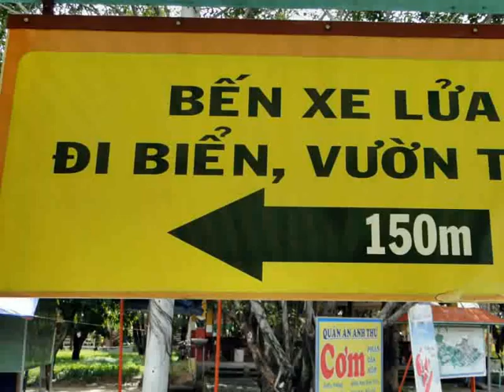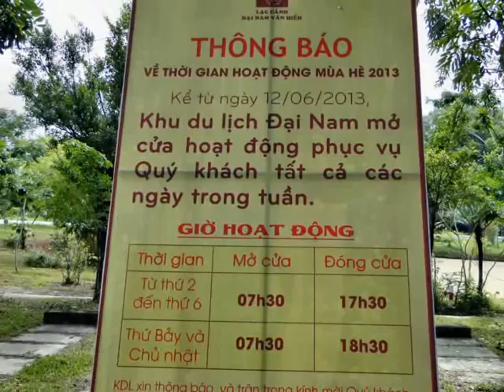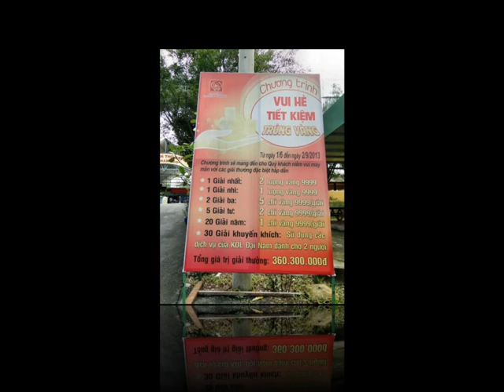Khu DL Đại Nam Văn Hiến